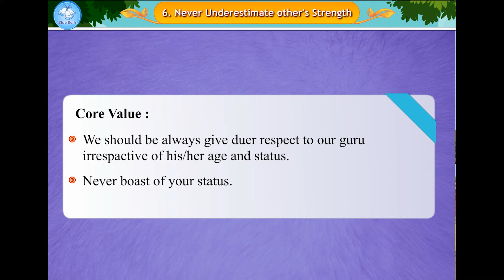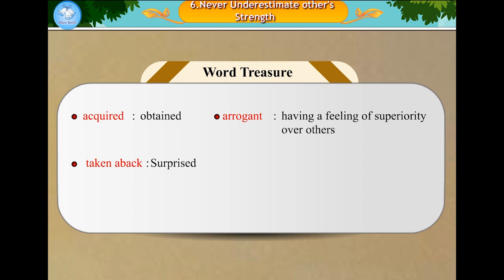Never Underestimate Others Strength | Moral Stories | Ch-06 | Moral Value-7 | Blue Bells Kids Video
Never Underestimate Others Strength